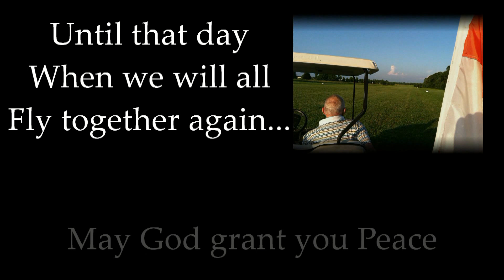Bill Tinkler Memorial Flight 4 May 13